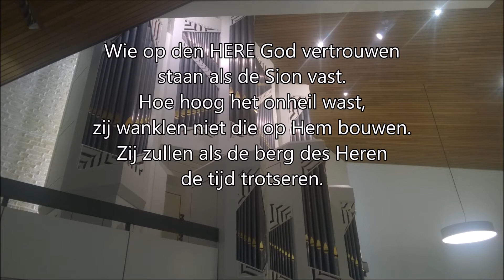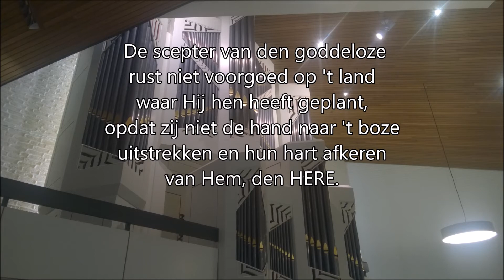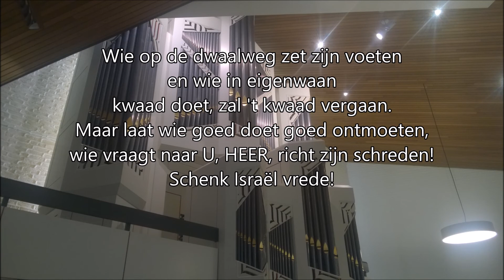Psalm 125 (ritmisch, nieuwe berijming, Geneefse Psalter) Samenzang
Vanuit De Rank te Zuidhorn
Organist: Egbert Minnema
Geneefse Psalmen 125